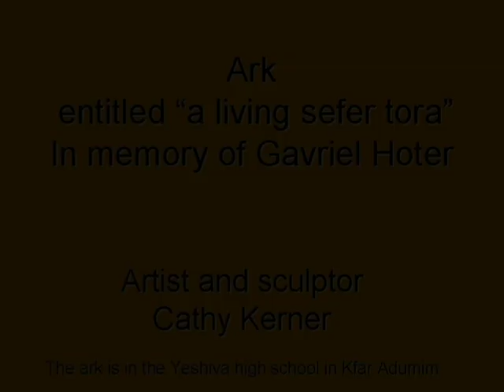Ark -Aron Kodesh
This short film shows some close ups of a wood sculptured ark, probably one of the most beautiful arks in the world. You can see the real thing in Maale adumim Israel. The artist and sculptor is Cathy Kerner and the ark entitled "A living Tora" is in memory of Gavriel Hoter murdered in a terror attack in 2002